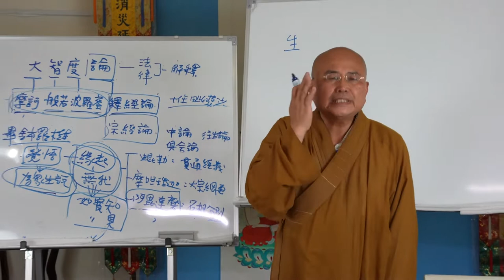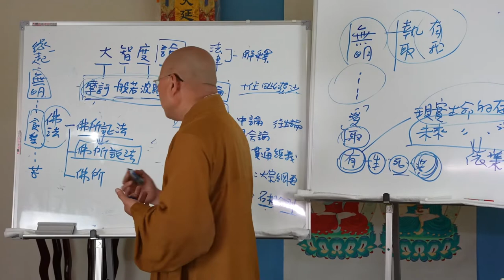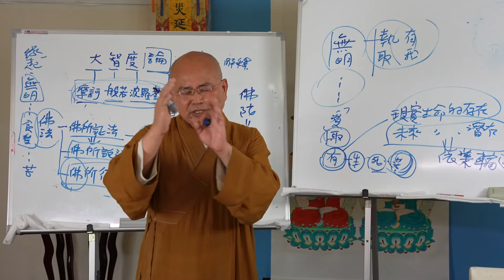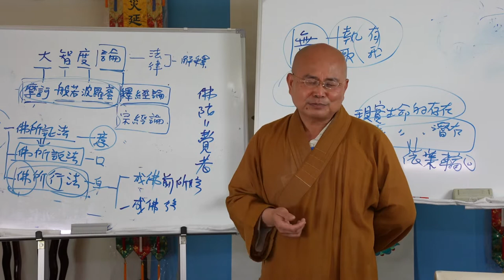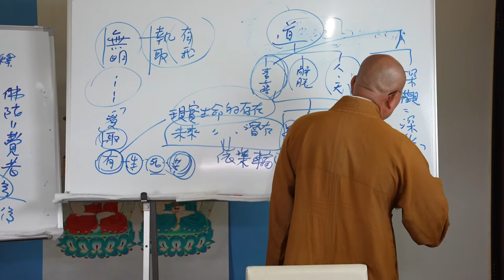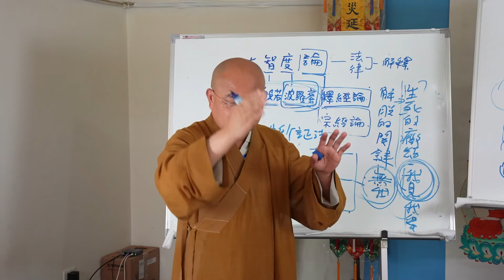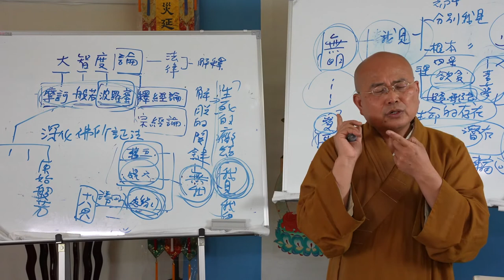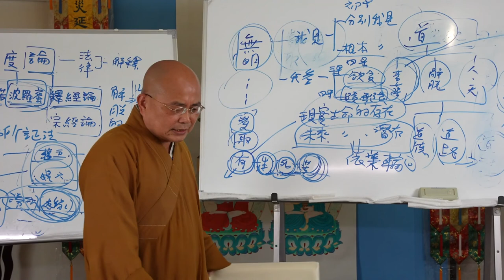大智度論第002集~如正法師~開講於慈隆僧學院、法輪禪寺